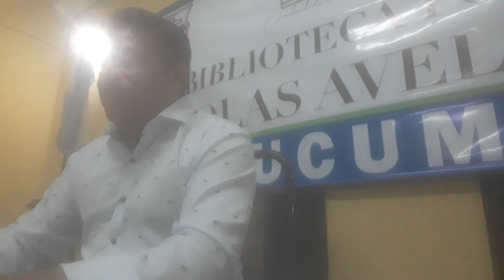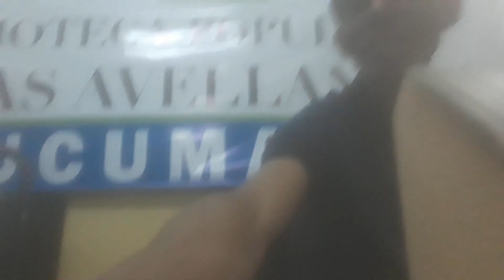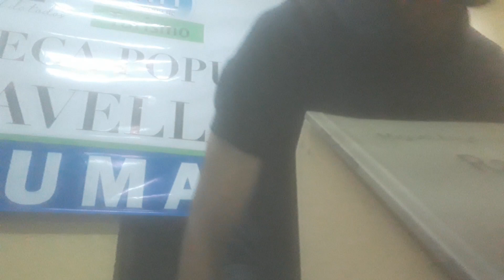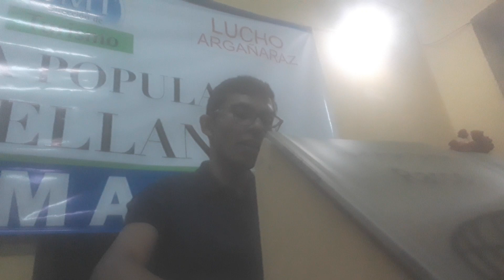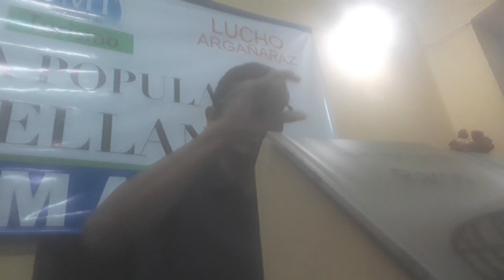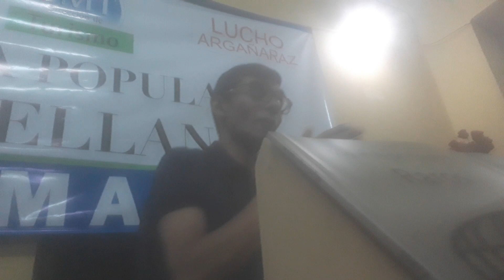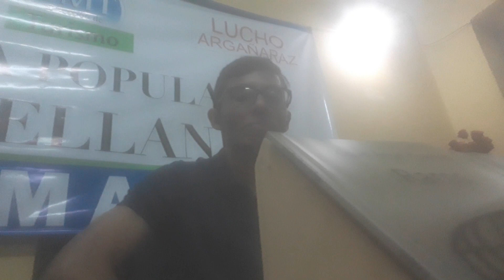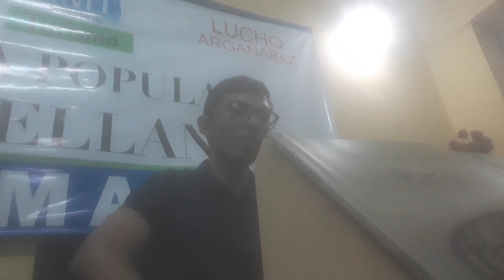Raros de Miguel Figueroa